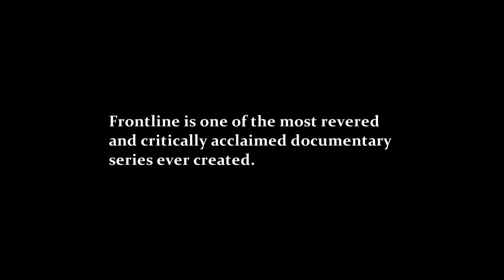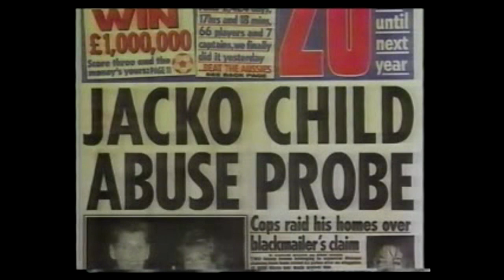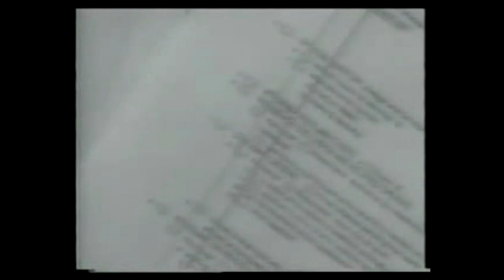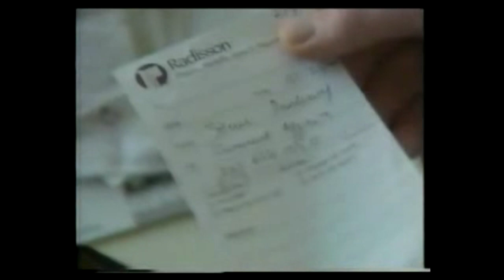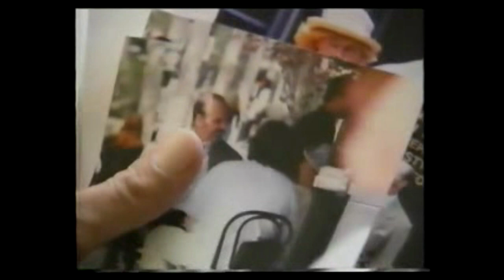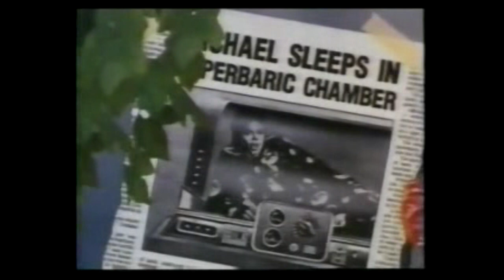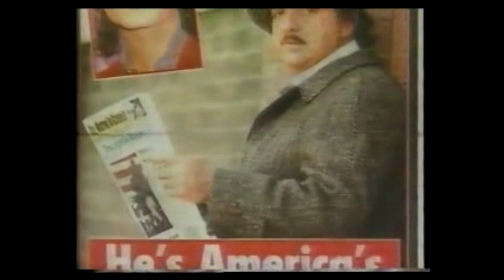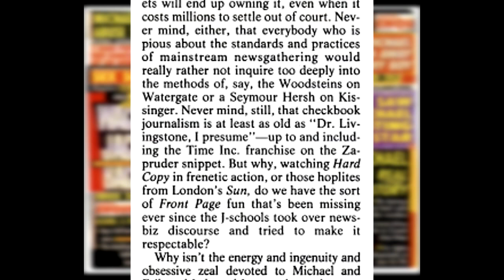Frontline presents: "Tabloid Truth: The Michael Jackson Story"